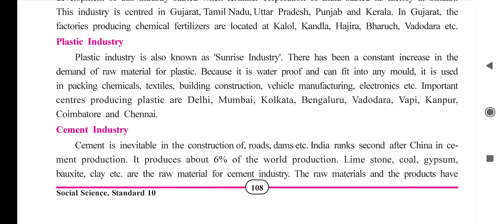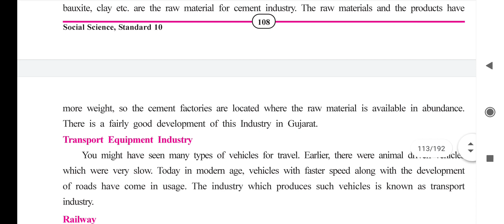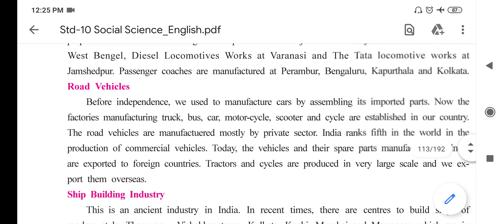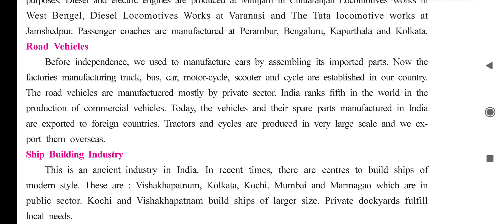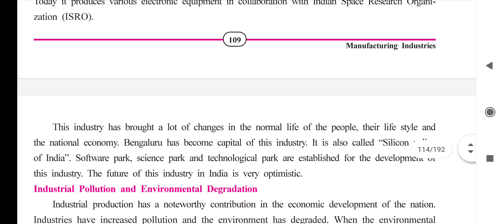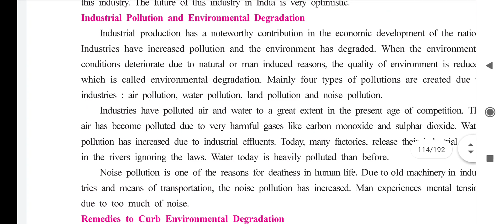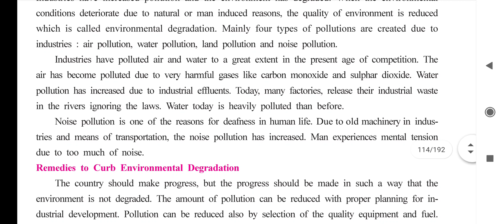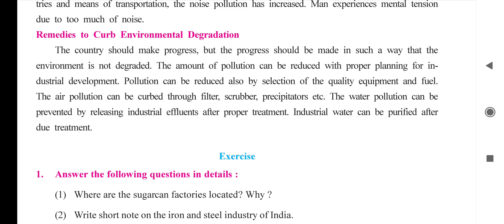STD 10 SUB SS L NO 13 PART 4